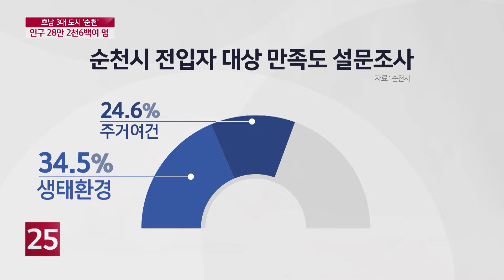순천 인구 28만 2,600여 명...호남 3대 도시 ′등극′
전남지역 인구 감소세가 지속되고 있습니다.
인구 소멸 위기에 내몰린 지자체도 적지 않은데요.
반면 순천지역 인구는 눈에 띄게 증가하고 있습니다.
순천시 인구가 처음으로 전북 익산시를 앞지르면서 호남 3대 도시로 우뚝 섰습니다.
서경 기자가 취재했습니다.